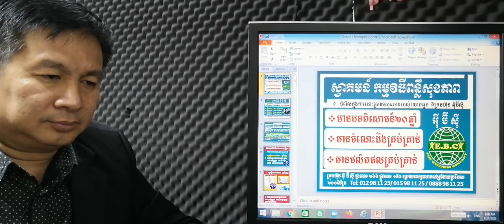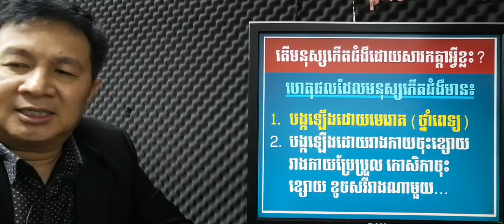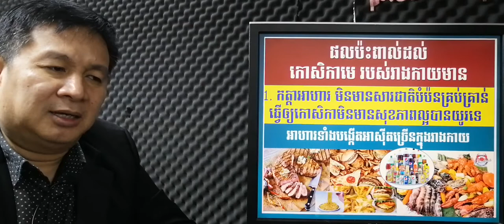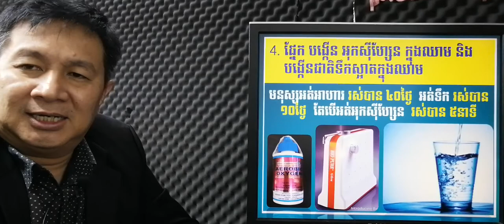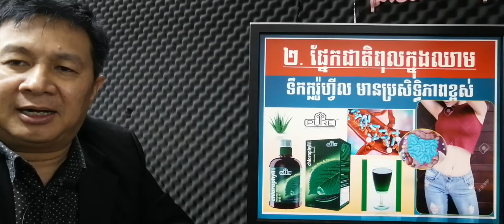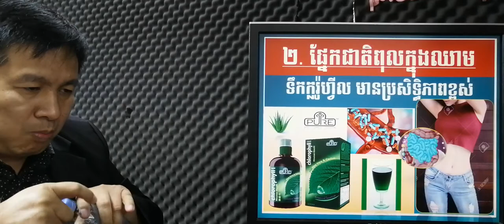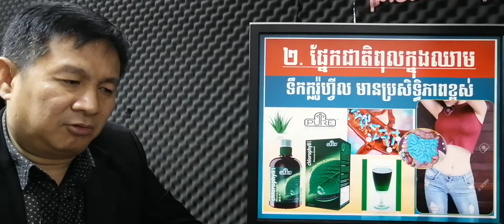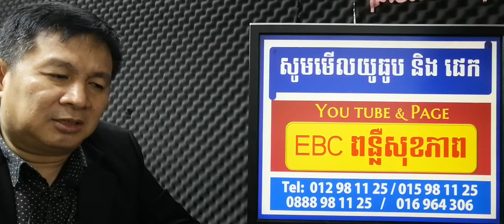EBC ពន្លឺសុខភាព - បើមិនសំអាតជាតិពុលក្នុងឈាមទេ ប្រយ័ត្នខូចថ្លើមនិងខូចតំរងនោម - English (Pang Leehouv)